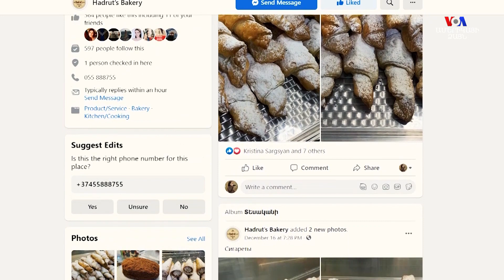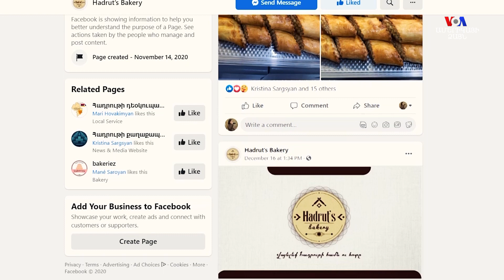ԻՍԿ ԽՄՈՐԸ ԴԵՌ ՀՈՒՆՑՎՈՒՄ Է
Իննա Սարգսյանը Հադրութից դուրս եկած վերջին կանանցից է։
Հադրութից դուրս գալիս վերցրած սակավաթիվ իրերից մեկը տղայի՝ Գերմանիայից բերած էլեկտրական հարիչն էր, որով այսօր էլ անգամ՝ հետպատերազմյան քաոսի ու անորոշության պայմաններում, Իննան շարունակում է պատրաստել իր սիրելի թխվածքները։

Իննան պատրաստում է, իսկ աղջիկը՝ Քրիստինան՝ առաքում ու զբաղվում Hadrut’s Bakery-ի ֆեյսբուքյան էջի ակտիվությամբ։ Որոշ ժամանակ տանն աշխատելուց հետո, այսօր Երևանյան բակերից մեկում Իննան իր փոքրիկ անկյունն է գտել, որտեղ շարունակում է աշխատել, հունցել խմորն ու սպասարկել նոր հաճախորդներին։